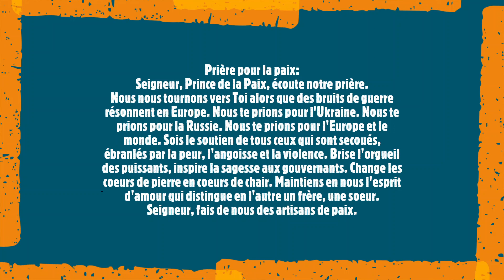Prions pour la paix